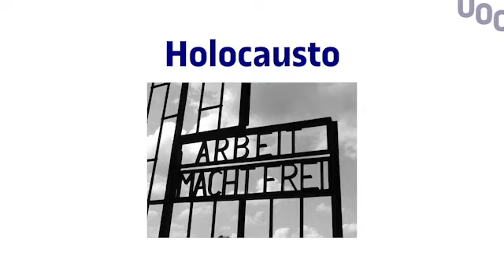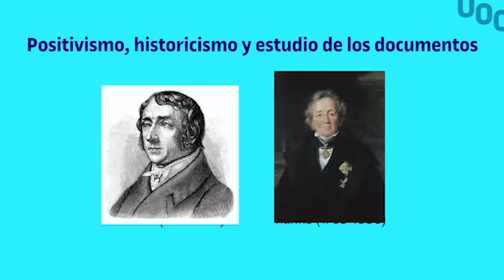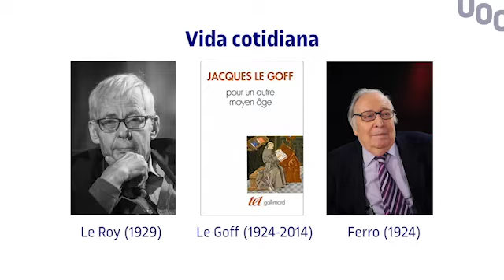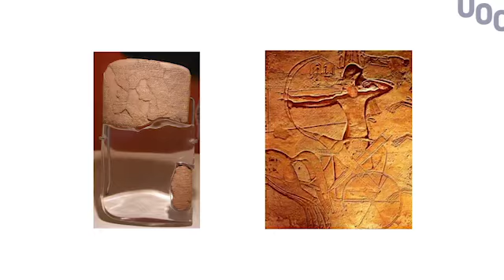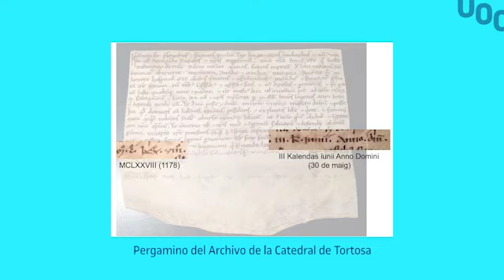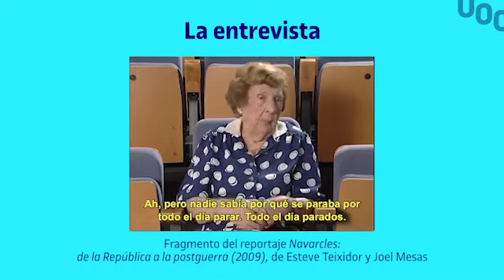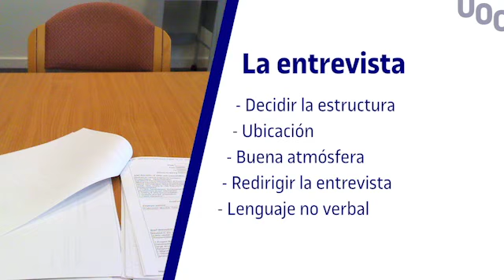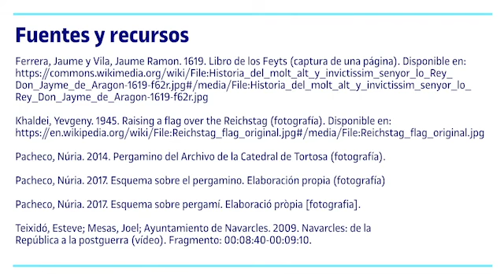Métodos en la historia (2): Métodos cualitativos en la historia | UOC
Material docente para la asignatura Métodos cualitativos y cuantitativos de las ciencias humanes y sociales, del Grado de Historia, Geografía e Historia del Arte de la UOC.
Autora: Núria Pacheco

Más información:
▶ Estudiar Online en la UOC: